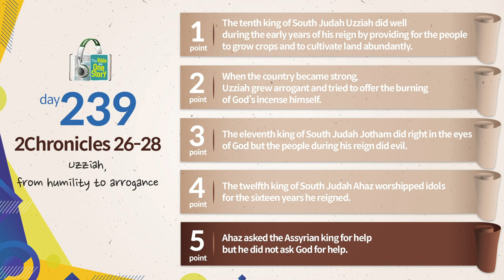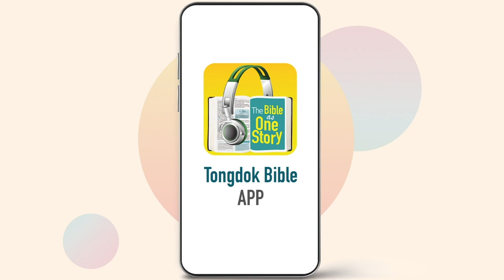Tongdok Bible | Day 239 | 2Chronicles 26-28 | Uzziah, from humility to arrogance | Dr.Byoungho Zoh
Uzziah, from humility to arrogance
Unlike Uzziah and Jotham who did good in the sight of God, Ahaz did evil by seeking help of Assyria and Gentile gods.